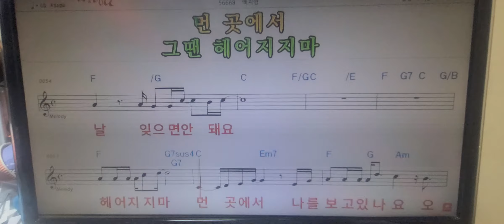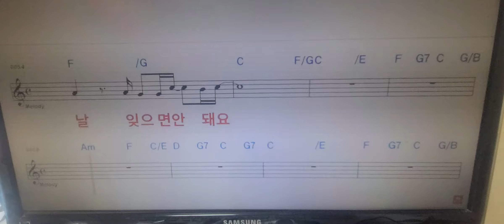ji (Z)Young#같은마음#Emotion unique to Korea in the World#Korea#Best#Diva#Recover#서울#SEOUL#BTS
It's a song that I really like, so I sang along with it's my favorite song

My throat is not in a good condition, but I really wanted to sing it, so I sang it If my throat gets better, I can do a little better

IIs there a singer who can express Korea's unique feelings better than her in the only Korean singer in the world?

로드넘버원 (road number one ) OST Part 4 - k-drama 드라마 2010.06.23. ~ 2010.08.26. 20 episodes

같은 마음

헤어져도 그대여 날 생각해줘요..
멀리서도 그대여 날 생각해줘요..
가슴은 다 헤져서 성한 곳 하나 없고
두 눈은 또 멀어서 떠나는 그대 보지 못하네요
사랑해요 헤어지지 말아요
떠나는 그대의 모습을 나는 볼 수 없어요..
사랑해요 내 말 듣고 있나요..
오..날.. 떠나지 말아요
두 발은 그댈 찾아 매일 헤메이는데..
두손은 그댈 위해 쉼이 없도록 기도하고 있어요
떠나는 그대의 모습을 나는 볼수 없어요..
같은 마음으로 간직해줘요
내가 바라는 건 하나..
꼭 돌아와줘요..
그리워요.. 오늘도 기다려요
우리가 다시 만난다면 그떈 헤어지지마.
먼곳에서 나를 보고 있나요..
오..날..잊으면 안돼요…

The same heart

Even if we part, please think of me.
Even from afar, my dear, think of me..
My heart is all worn out and there is no sound spot
My eyes are blind again so I can't see you leaving
I love you, don't break up
I can't see you leaving
I love you, are you listening to me?
oh...don't leave me
My two feet wander every day looking for you...
My two hands are praying without rest for you
Oh...don't leave me...
Keep me in the same heart
one thing i want...
I miss you.. I wait for you today too
If we meet again, then don't break up.
Are you eagerly looking at me from afar?
Oh...don't forget me...

同じ心

別れても、私のことを想ってください。
遠くからでも、私の愛する人、私のことを考えて..
心はボロボロで音場がない
また目が見えなくなって、あなたが去っていくのが見えない
愛してる、別れないで
私はあなたが去るのを見ることができません
愛してる 聞いてる？
ああ...私を離れないで
私の両足はあなたを探して毎日彷徨う...
両手が休むことなく君のために祈っている
あぁ…離さないで…
私を同じ心に留めておいてください
私が欲しいものを一つ...
戻って来てください
会いたいよ 今日も待ってるよ
また会ったら別れないでね。
遠くから熱心に見ていますか？
あぁ…忘れないで…

le même coeur

Même si nous nous séparons, pensez à moi.
Même de loin, ma chérie, pense à moi..
Mon cœur est tout usé et il n'y a pas de point sonore
Mes yeux sont à nouveau aveugles donc je ne peux pas te voir partir
Je t'aime, ne romps pas
je ne te vois pas partir
Je t'aime, tu m'écoutes ?
Oh... ne me quitte pas
Mes deux pieds errent chaque jour à ta recherche...
Mes deux mains prient sans repos pour toi
Garde-moi dans le même coeur
une chose que je veux...
s'il te plait reviens
Tu me manques.. Je t'attends aujourd'hui aussi
Si nous nous revoyons, ne rompons pas.
Me regardes-tu avec impatience de loin ?
Ah... ne m'oublie pas...

el mismo corazón

Incluso si nos separamos, por favor piensa en mí.
Incluso desde lejos, querida, piensa en mí..
Mi corazón está todo gastado y no hay lugar de sonido
Mis ojos están ciegos otra vez, así que no puedo verte partir
Te amo, no rompas
no puedo verte partir
Te amo, ¿me estás escuchando?
ay... no me dejes
Mis dos pies vagan cada día buscándote...
Mis dos manos rezan sin descanso por ti
Guárdame en el mismo corazón
una cosa que quiero...
por favor regrese
te extraño.. te espero hoy también
Si nos volvemos a encontrar, entonces no rompamos.
¿Me miras ansiosamente desde lejos?
Ay... no me olvides...

такое же сердце

Даже если мы расстанемся, пожалуйста, думай обо мне.
Даже издалека, мой милый, подумай обо мне..
Мое сердце все изношено и нет звука
Мои глаза снова слепы, поэтому я не вижу, как ты уходишь
Я люблю тебя, не расставайся
я не вижу, как ты уходишь
Я люблю тебя, ты меня слушаешь?
о... не оставляй меня
Мои две ноги блуждают каждый день в поисках тебя...
Мои две руки молятся без отдыха за тебя
Держи меня в том же сердце
одно я хочу...
пожалуйста вернись
Я скучаю по тебе .. Я тоже жду тебя сегодня
Если встретимся снова, то не расставайтесь.
Ты жадно смотришь на меня издалека?
О... не забывай меня...

同一颗心

即使分开，也请想着我。
即使在远方，亲爱的，想我..
我的心都累坏了，没有声音的地方
我的眼睛又瞎了看不见你离开
我爱你，不要分手
我看不到你离开
我爱你，你在听我说话吗？
哦……不要离开我
我的两只脚天天游荡找你...
我的两只手不停地为你祈祷
我爱你，不要分手
我看不到你离开
啊……不要离开我……
让我在同一颗心
我想要一件事...
请回来
我想你。。我今天也等你
如果再见面，就不要分手。
你是不是在远处眼巴巴地看着我？
哦……别忘了我……

หัวใจดวงเดียวกัน

แม้ต้องจากกัน โปรดคิดถึงฉัน
แม้แสนไกลที่รัก คิดถึงฉัน..
ใจฉันอ่อนระทวยไปหมดและไม่มีจุดให้เสียง
ตาของฉันมืดบอดอีกแล้ว ฉันจึงมองไม่เห็นคุณจากไป
ฉันรักคุณอย่าเลิกกัน
ฉันไม่เห็นคุณจากไป
ฉันรักคุณ คุณฟังฉันอยู่หรือเปล่า
โอ้...อย่าทิ้งฉันไป
สองเท้าของฉันพเนจรไปหาเธอทุกวัน...
สองมือของฉันอธิษฐานเพื่อเธอโดยไม่หยุดพัก
เก็บฉันไว้ในหัวใจดวงเดียวกัน
สิ่งหนึ่งที่ฉันต้องการ...
โปรดกลับมา
คิดถึง..วันนี้ก็รอเธอเหมือนกัน
ถ้าเจอกันอีกก็อย่าเลิกกัน
คุณมองฉันจากระยะไกลอย่างกระตือรือร้นหรือไม่?
อ้อ...อย่าลืมฉัน...